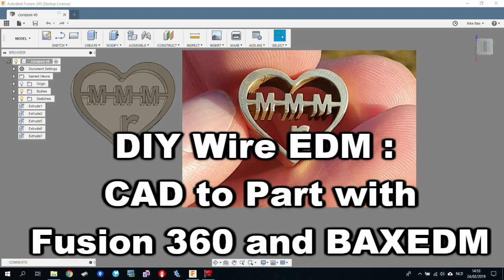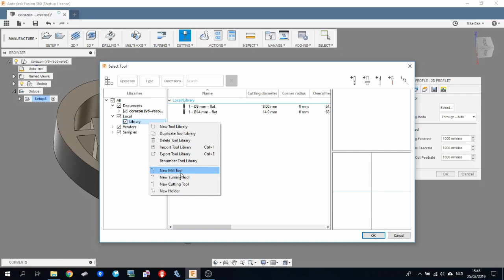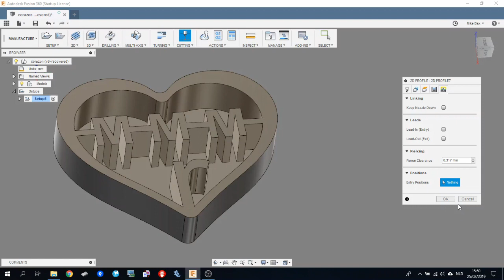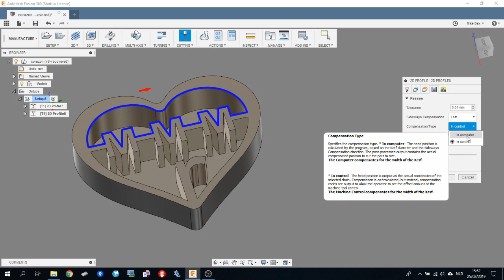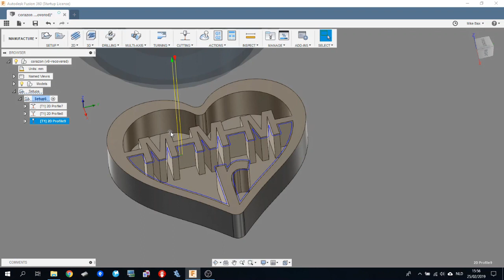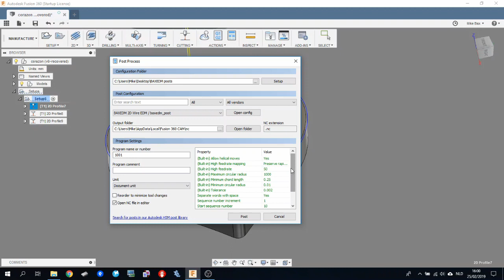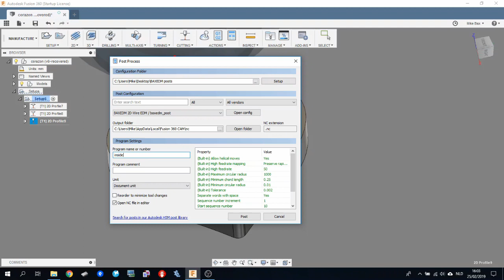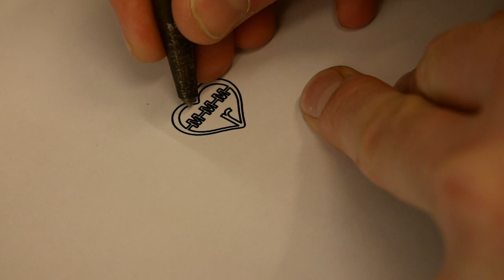CAD to Part: Fusion 360 and BAXEDM DIY Wire EDM Machine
Small tutorial on how to use Fusion 360 CAM to make a workpiece with a DIY wire EDM machine.